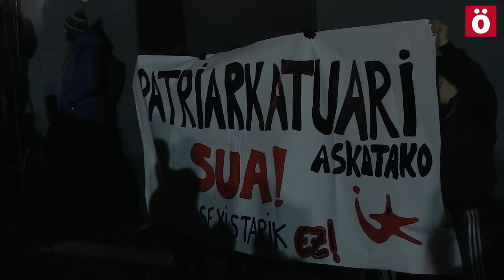Multitudinario rechazo ante el último asesinato machista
Convocadas por el Pleno del Ayuntamiento de Burlata el acto ha contado con representantes institucionales del Gobierno de Nafarroa; se ha leido el comunicado decidido en el pleno y se han guardado cinco minutos de silencio.